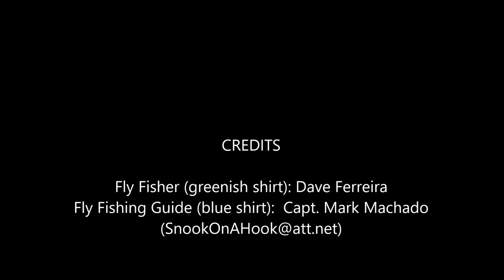South Padre Island Fly Fishing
My first visit to South Padre Island yielded my first snook (centropomus undecimalis) -and- first jack (caranx hippos), guided by Capt.